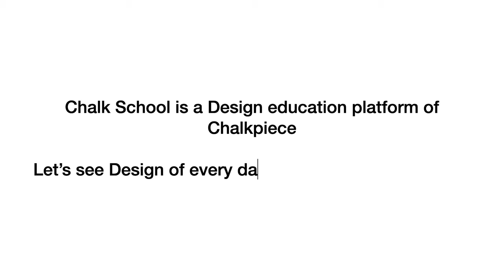Understand design of everyday things✍️ | Learn design concepts from Chalk School | Chalkpiece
Do you know how to analyse the design of everyday things?

This video helps us to understand the basics of Design in our everyday things. Through these Design concepts, one can first know the discoverability and understandability of a product or an object. After observing the human needs and necessities, a  new product delivered in Design is called human-centric design. While a new design is under process, it is important to know the significance of interaction. Interaction is achieved through three principles, namely affordance, signifiers, and feedback. Affordance is what design products offer. Signifier indicates the working process of the product. Through feedback, one can know whether the design works well or not.

This video is a tribute to don norman - the father Of UX design

Let’s apply the principles of human-centered design to make our local community a better place. wait for the upcoming concepts! Let’s bring social change through design

You can also listen to Podcast version of the video